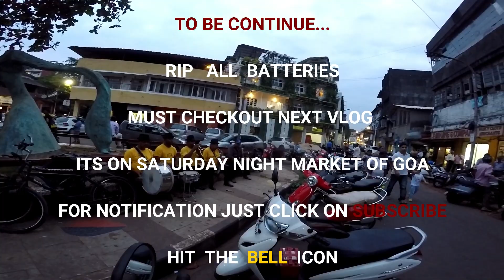A DAY IN OLD GOA | OLD GOA CHURCHES | GOA SERIES vlog 3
This was day 3 in goa and actually we wanted to visit south goa but we got late and thats why we changed the plan and head to old goa.

Old goa has very big Portuguese influence in its culture and that why it was good to spent a day seeing some of the beautiful churches

Also enjoy watching my other series